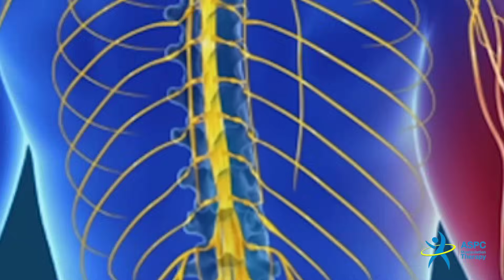পায়ের রগে বা পেশিতে হঠাৎ টান ধরলে কি করবেন? payer rog tan dile ki korben/ Cuff muscle cramps/pulls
আপনার পায়ের রগে বা পেশিতে হঠাৎ টান ধরলে কি করবেন?

এই ভিডিওতে আমরা পায়ের রগে বা পেশিতে টান লাগার কারন এবং আপনার পায়ের রগে টান লাগলে করণীয় কি সেই বিষয়ে আলোচনা করেছি। আশা করি আপনি এই ভিডিওতে এই সমস্যার সমাধান পাবেন।

Why Cuff muscle cramps?
5 possibilities to explain this phenomenon are described.

The first explanation is that the cuff muscle cramps are caused by a nerve-related problem, originating in the spine. The reason for these problems could be anything from simple positions causing tension on the nerves to more serious diseases such as spinal tumors or osteoarthritis destroying part of the vertebrae.

The second explanation is that the muscle cramps are caused by a problem with the connective tissue surrounding the muscle. The possible causes for this could range from a congenital disease such as Marfan syndrome or Ehlers-Danlos Syndrome to a more common benign condition, such as a tight chest muscle pulling on the nerves around it.

The third possible cause is that the muscle cramps are caused by a problem with the muscle cells themselves. A major cause for this could be a lack of certain minerals and vitamins required to produce energy in his muscles, such as potassium and magnesium.

The fourth explanation is that the cramps are due to an electrolyte imbalance in the body. This could be caused by a lack of minerals and vitamins, but it can also be caused by drinking too much water during exercise.

The fifth explanation is that the cramps are due to inadequate circulation in the muscles. This problem could be related to many things including obesity, an underlying medical condition or simply age-related issues with blood vessels.

Exercise tips, to avoid cramps during exercise:
1. Stretch before exercising or playing sports to warm muscles and prevent injury. This will also help reduce your risk for muscle cramps.

2. Go easy the first few times you work out if you are not used to exercising. Slowly increase the intensity of activities as you become more fit.

3. Wear appropriate clothing and footwear during exercise. Using the proper gear will help prevent injury to muscles and tendons.

4. Drink plenty of fluids before, during and after exercising or playing sports.

5. Add strength training exercises such as weight lifting to your workouts 2–3 times a week for 20 minutes at a time.

6. Stretch after exercising to help prevent cramps and tighten muscles.

7. Drink at least 10 glasses of water a day to stay properly hydrated, especially if you are exercising or playing sports outside in hot weather."

0:00 Cuff muscle cramps treatment (পায়ের রগে বা পেশিতে হঠাৎ টান ধরলে কি করবেন)
0:56 ‍Cause of cuff muscle cramps (পায়ের রগে বা পেশিতে হঠাৎ টান লাগার কারণ)
2:07  Why Cuff muscle cramps more in winter(শীতে পায়ের রগে বা পেশিতে টান বেশি লাগার কারণ)
2:32 Types of Cuff muscle cramps treatment (পায়ের রগে বা পেশিতে হঠাৎ টান লাগার চিকিৎসা)
3:26 Cuff muscle cramps exercise therapy (পায়ের রগে বা পেশিতে টান লাগার এক্সারসাইজ থেরাপি )

Our Office Adress:
 ASPC ম্যানুপুলেশন থেরাপি- ইউ-64- নুরজাহান রোড- মোহাম্মদপুর- ঢাকা-1207। মোহাম্মদপুর উচ্চ  বালিকা বিদ্যালয়ের দক্ষিন পাশে- সিঙ্গার শো-রুম এর উপরে।